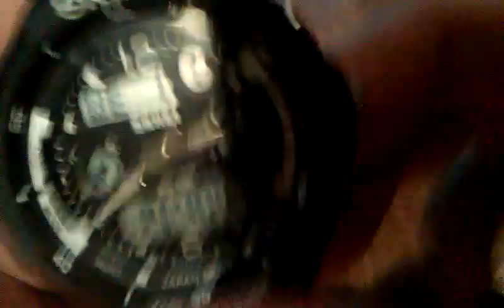Skmei 0931 LED Sports Watch with Double Japan Movts Waterproof Design from Gearbest